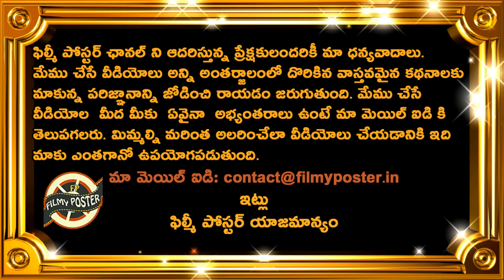India & Pakistan Match New Weather Report Goes Viral|IND vs PAK T20 World Cup 2022 Updates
India & Pakistan Match New Weather Report Goes Viral|IND vs PAK T20 World Cup 2022 Updates|Filmy Poster